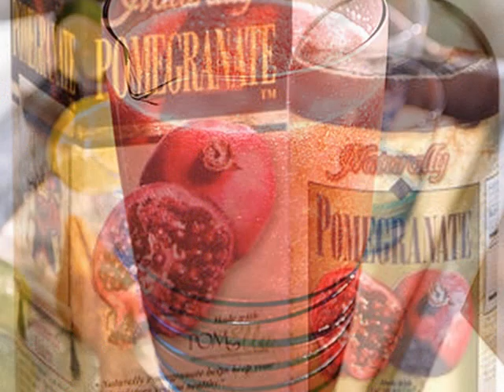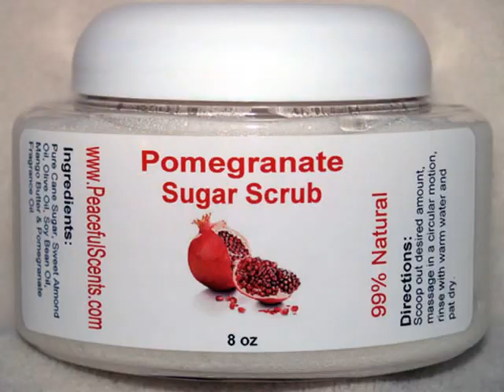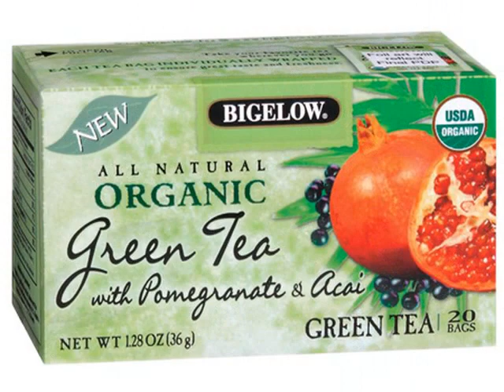Pomegranate. Гранат-король фруктов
Consumer Club Kiev